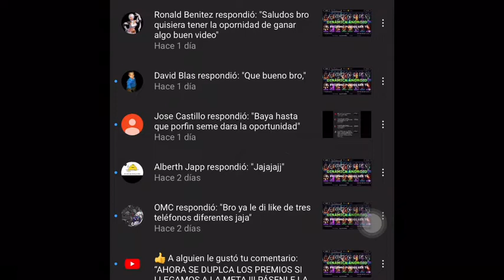EQUIPAMIENTO GRATIS/SALUDOS DE LOS GANADORES DE LAS DINÁMICAS GRACIAS POR SU APOYO ✌🏻🔥